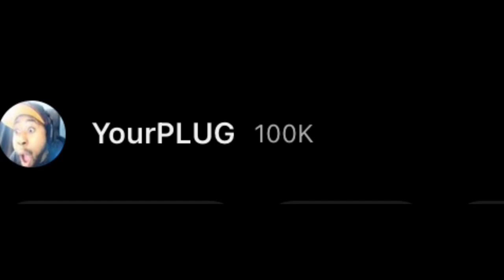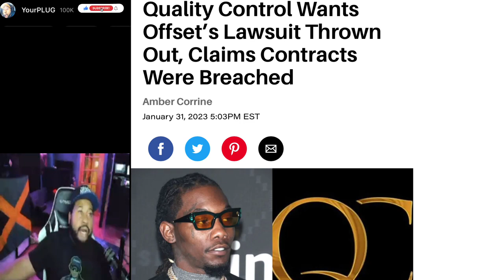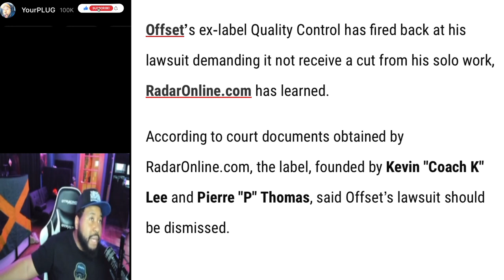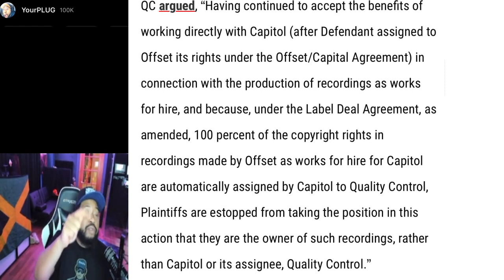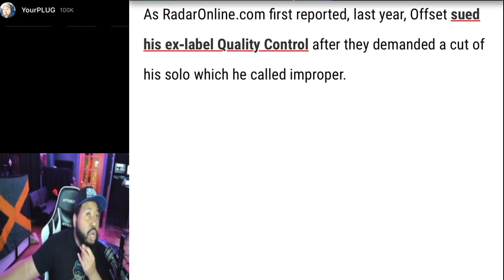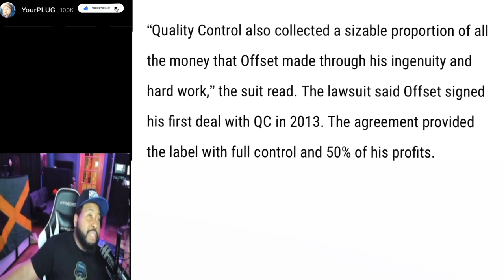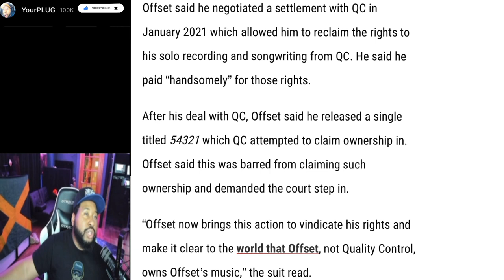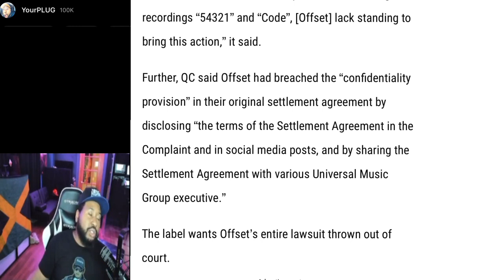DJ Akademiks Reacts Takeoff Suing QC For Taking Money From His Solo Career & Talks Lil Baby